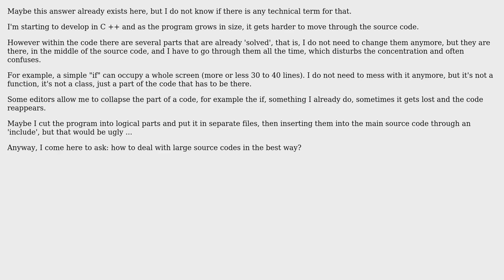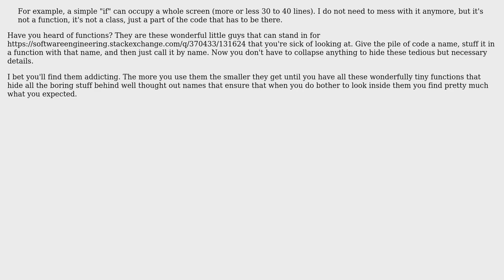Software Engineering: How to deal with large source codes?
With thanks & praise to God, and with thanks to the many people who have made this project possible! | Content (except music & images) licensed under CC BY-SA | Music | Images & others | With thanks to user Rogerio Dec user candied_orange and the Stack Exchange Network Trademarks are property of their respective owners. You are responsible for your own actions.